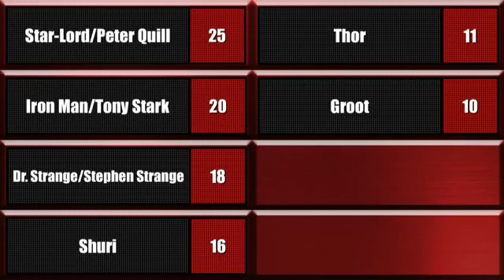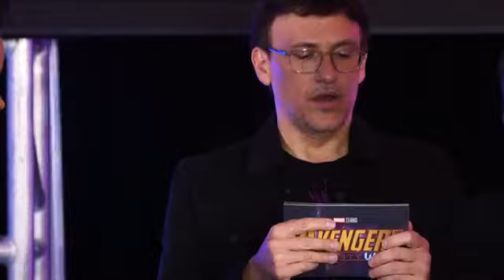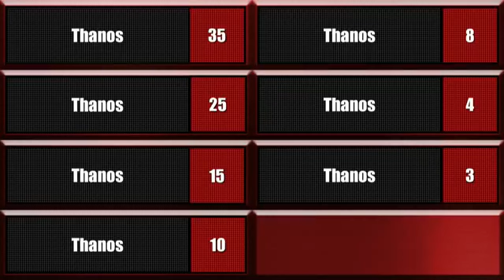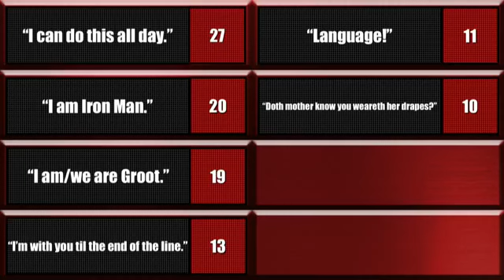Avengers: Infinity War - Live on Facebook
Benedict Cumberbatch and avengers playing quiz games